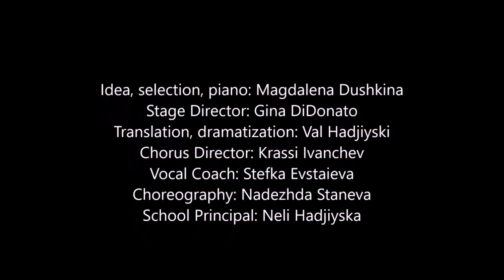Bulgarian Children's Chorus and School Gergana Paris 10-11 November 2016 EN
Bulgarian Children's Chorus and School Gergana New York
Music Theater Class
Paris, 10 and 11 November 2016
HOW COULD WE DO WITHOUТ MUSIC?
Adaption of the musical The Sound of Music
by Richard Rodgers and Oscar Hammerstein
Idea, selection, piano: Magdalena Dushkina
Stage Director: Gina DiDonato
Translation, dramatization: Val Hadjiyski
Chorus Director: Krassi Ivanchev
Vocal Coach: Stefka Evstaieva
Choreography: Nadezhda Staneva
School Principal: Neli Hadjiyska
Parent Coordinators: Eva Gendell and Iva Sabcheva
Photography: Iva Sabcheva
Editing: Iva Sabcheva and Val Hadjiyski
(с) Bulgarian Children's Chorus and School Gergana, 2016

Български детски хор и училище "Гергана" - Ню Йорк
Клас по музикален театър
Представления в Париж, 10 и 11 ноември 2016 г.
Десетгодишнина на българско училище "Кирил и Методий"
"Как без музика?"
адаптация по мюзикъла The Sound of Music
от Ричард Роджърс и Оскар Хамърстайн
Идея, подбор, акомпанимент на пиано: Магдалена Душкина
Постановка: Джина ДиДонато
Превод, драматизация: Валентин Хаджийски
Диригент: Красимира Иванчева
Вокален педагог: Стефка Евстатиева
Пиано (бис): Лора Ал-Ахмад
Хореограф: Надежда Станева
Училищен ръководител: Нели Хаджийска
Родители-координатори: Ева Гендел, Ива Събчева
Камера: Ива Събчева
Монтаж: Ива Събчева и Валентин Хаджийски